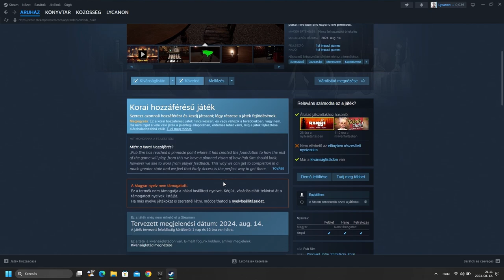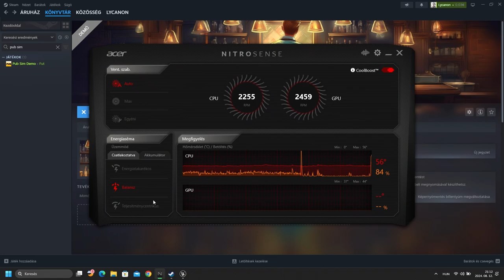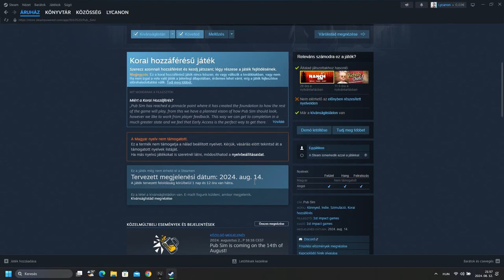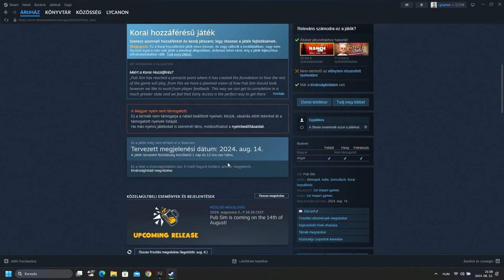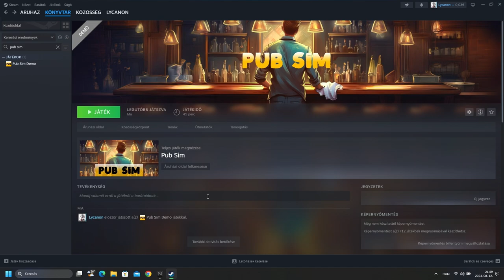PUB SIM (PC - STEAM - FREE DEMO - 1080P - HUNGARIAN DEVELOPMENT)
Meglessük ezt a magyar fejlesztésű demo-t.

Ingyenes steamen!

Hiányolom a magyar nyelvet és a tutorial se egyértelmű számomra, bár lehet közre játszik az, hogy fáradtan próbáltam ki a játékot.